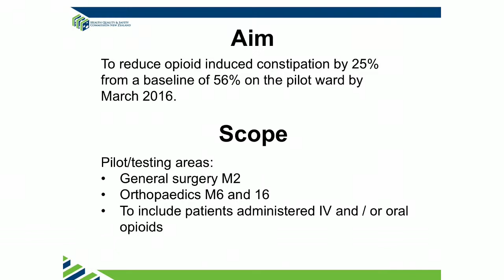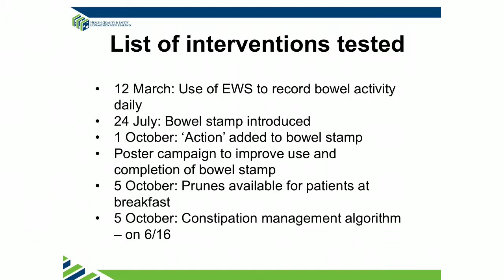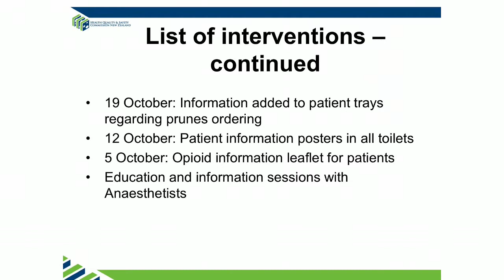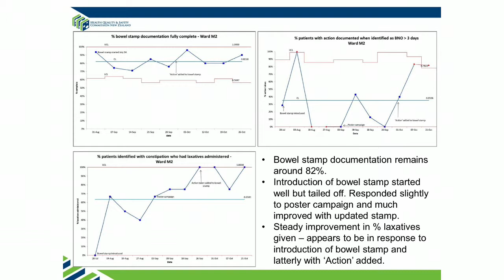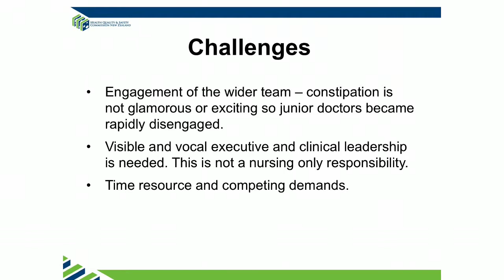Waikato DHB update, Safe Use of Opioids LS3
Waikato District Health Board gives an update on progress at learning session 3 of the Health Quality & Safety Commission's Safe use of opioids collaborative.